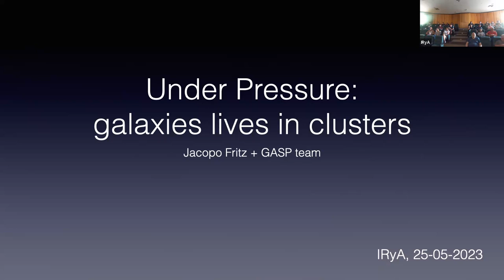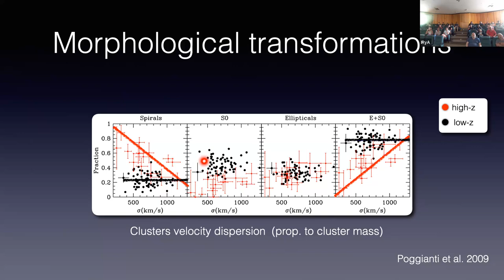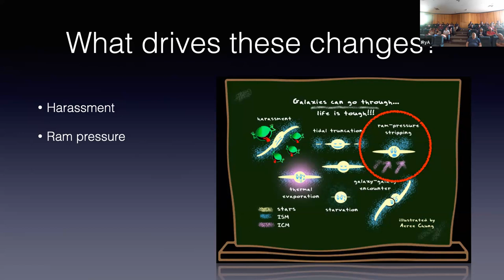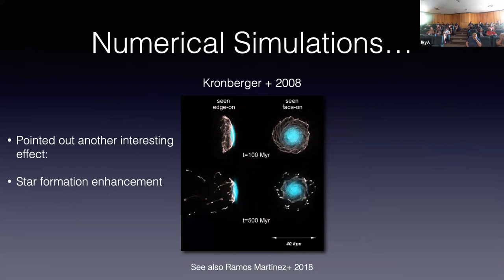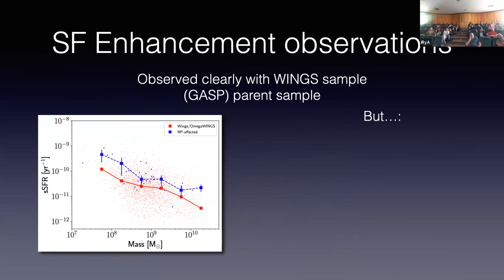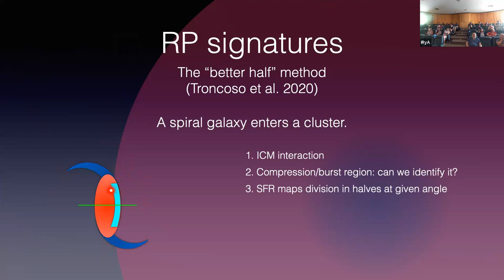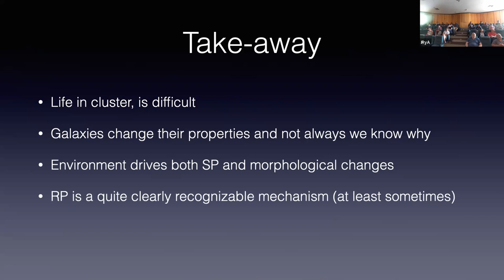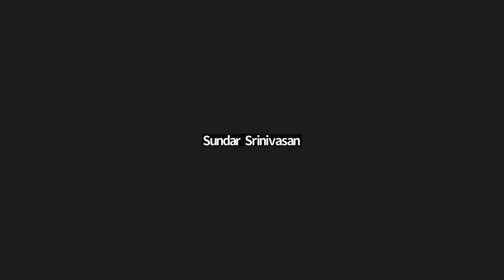2023.05.25 - Jacopo Fritz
Speaker info: Dr. Jacopo Fritz, IRyA-UNAM

Titulo: Under pressure: galaxies’ lives in clusters
Resumen:
Las características físicas de las galaxias, como las propiedades de sus poblaciones estelares, el contenido del medio interestelar y su morfología, evolucionan a lo largo de sus vidas. En estructuras masivas como son los cúmulos de galaxias, estos cambios pasan de forma acelerada, tanto que la población galáctica en los cúmulos es muy diferente a distintas épocas cósmicas. En general, las galaxias que se encuentran en cúmulos en el universo local, tienen morfologías de tipo temprano y la mayoría de las de tipo tardío son rojas y se encuentran sin formación estelar. Hay varios mecanismos que se han propuesto para explicar estas diferencias con respecto a la población de galaxias “aisladas”, tanto en la morfología como en las poblaciones estelares, y la mayoría de ellos involucran la capacidad de los cúmulos de remover el medio interestelar de las galaxias que caen hacia ellos. En esta plática voy a examinar los efectos de la presión hidrodinámica, uno de los mecanismos mas efectivos responsable por estos cambios, evidenciando efectos positivos con respecto a la formación estelar y un posible papel con respecto a las transformaciones morfológicas.